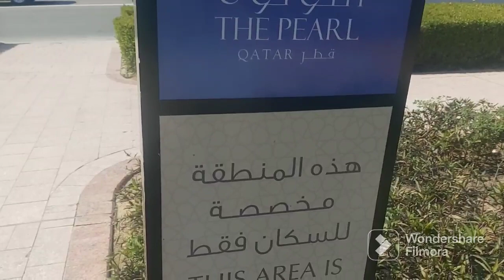ISOLA PARK PEARL QATAR